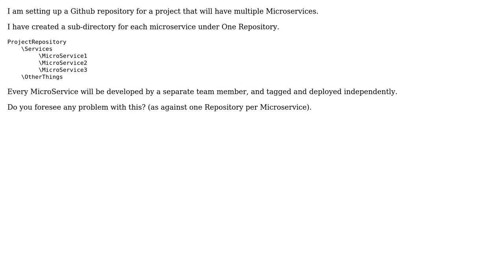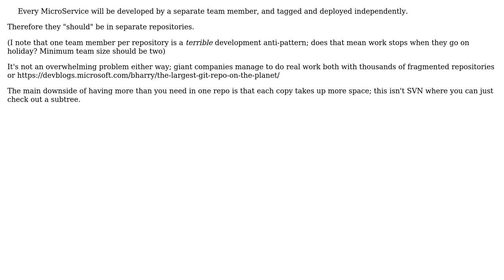Software Engineering: How to organize multiple microservices in a GitHub repository?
With thanks & praise to God, and with thanks to the many people who have made this project possible! You are responsible for your own actions.